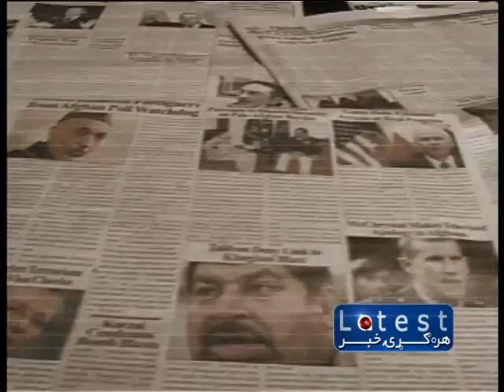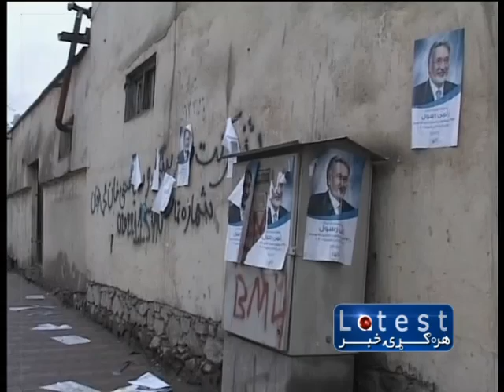1TV Short News Pashto 10AM 05.02.2014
د سهار د ۱۰:۰۰ بجو لنډ پښتو خبرونه، چهارشنبه ۱۶ سلواغه ۱۳۹۲